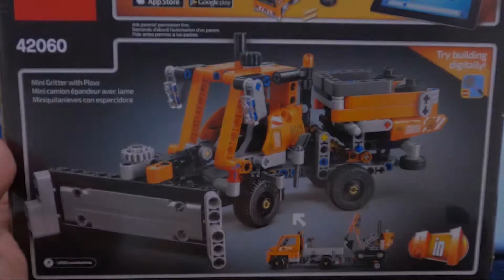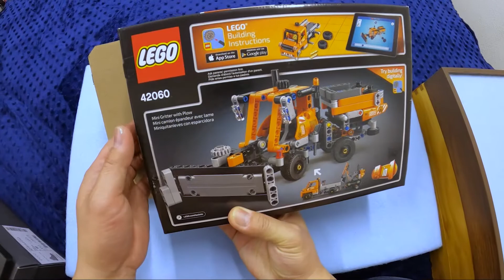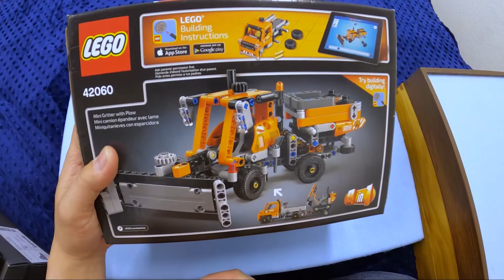Lego Build ● Technic 42060 ● Mini Gritter Plow (Roadwork Crew Alternate Build)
First person perspective build of Lego Technic set 42060